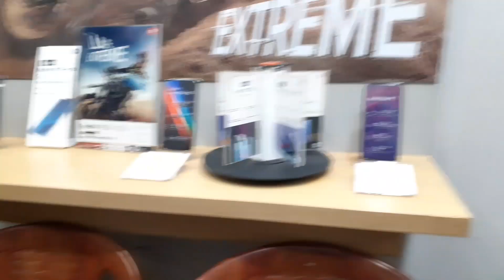দ্বিতীয় ভ্রমনের স্থান আজকের মতো এখানেই ইতি হলো😀📸💥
Food Challenge
Chips Challenge
Daily Blogs
Breakfast
Bengali blog
Blogs
Bangla Blogs
bengali video
Selfie
Bengali Blog
Barir blog
Family Blog
blogging
school update
school life
ipu Blogs

Cooking
Bangla Blog
Ipu Blogs

Blogs
bengali blogs
blogging
Family Video
Bengali video
bangla blog